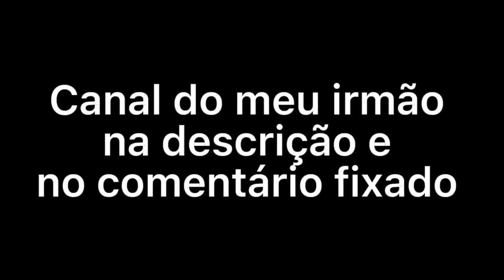At my funeral…😭||MeMe||GL